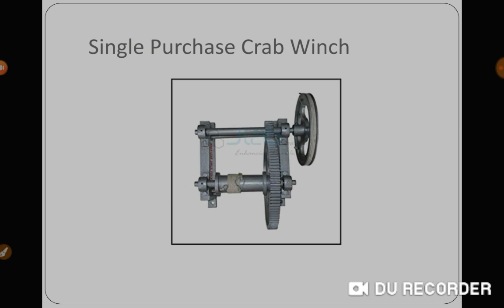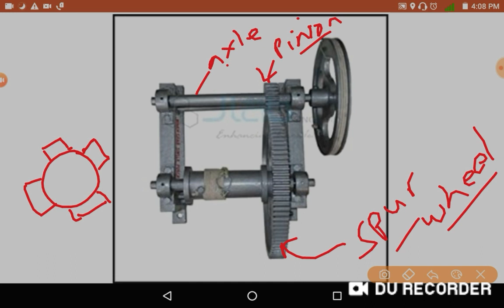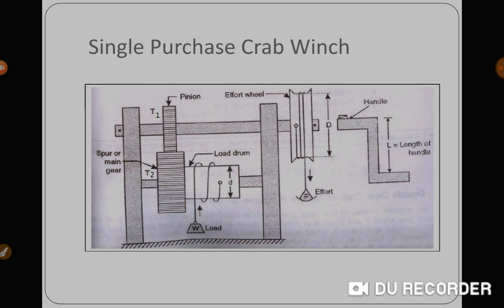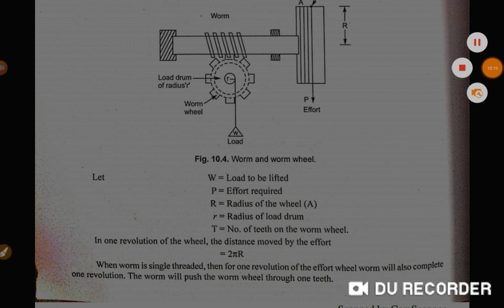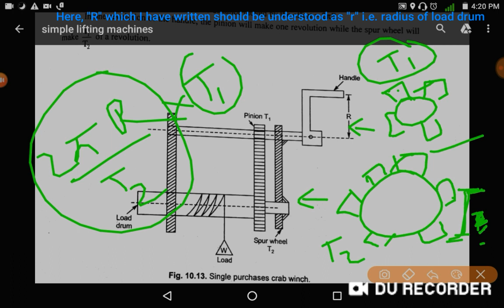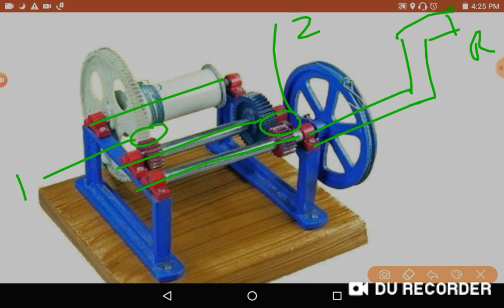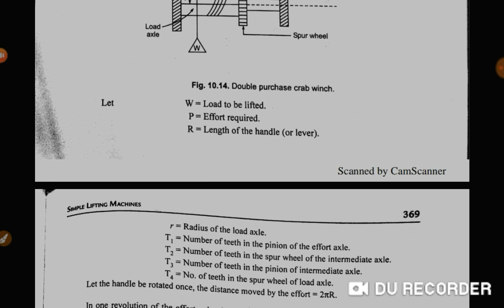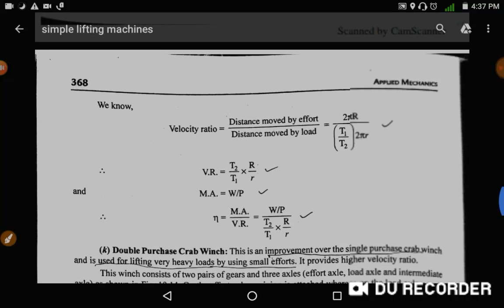Single and Double Purchase Carb Winch